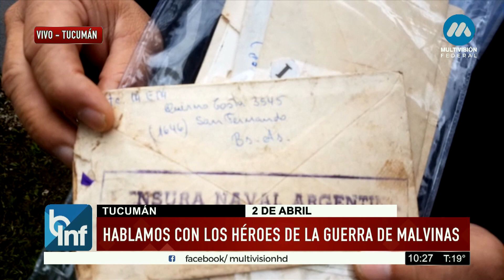TUCUMÁN: HABLA UN HÉROE DE LA GUERRA DE MALVINAS